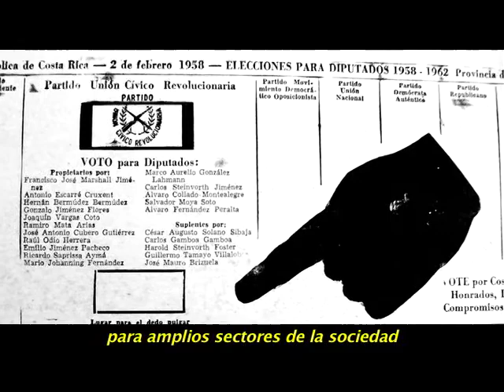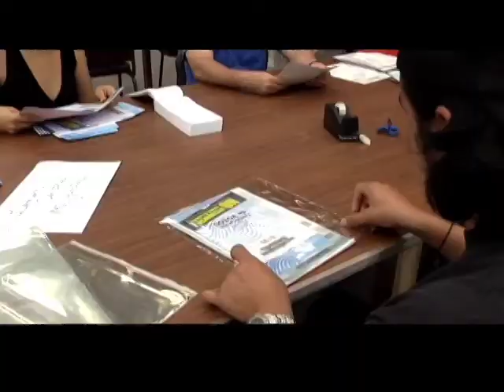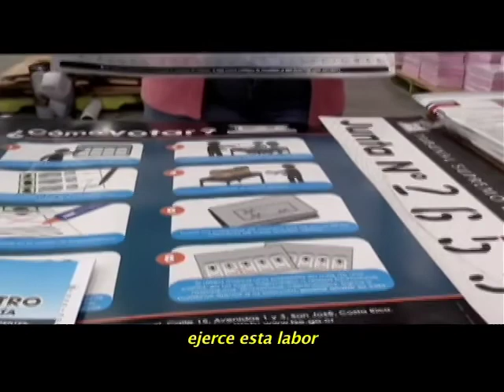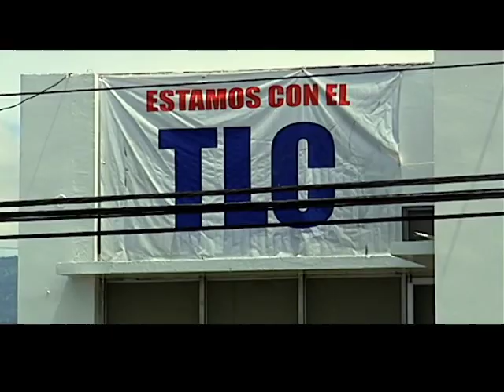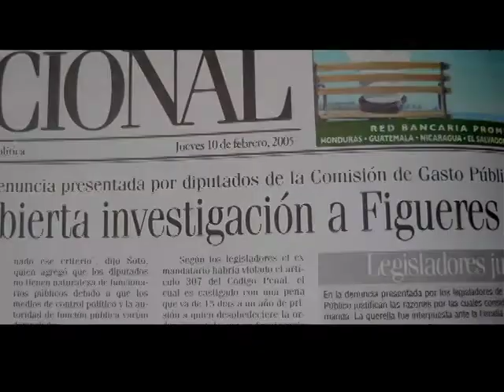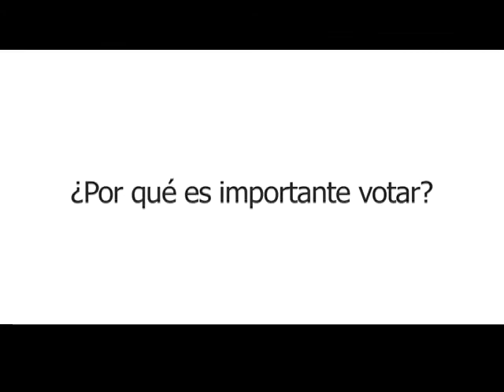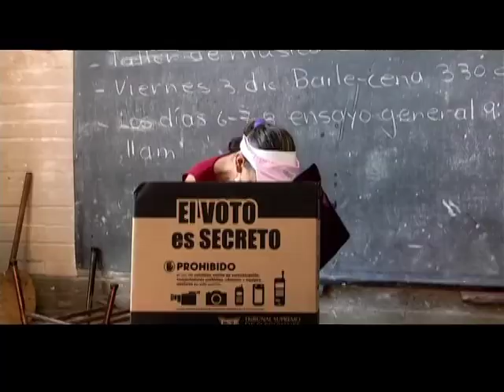TSE Electoral 2/3